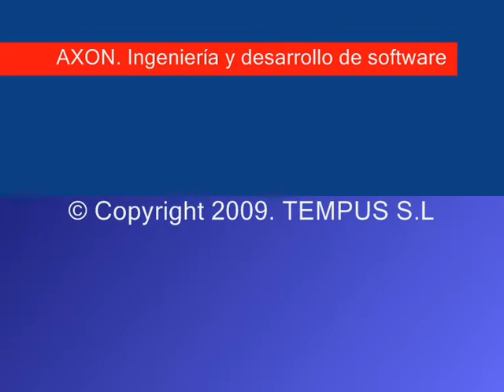Juan B Mata